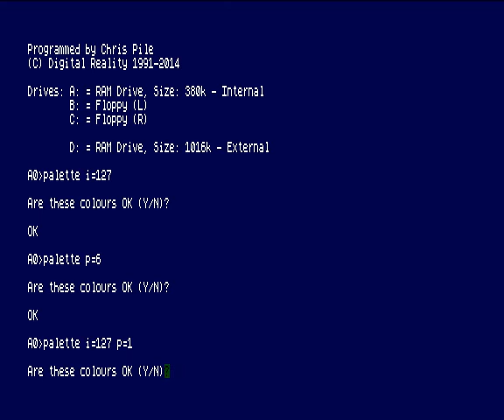Customising Palette on SAM Coupe ProDos (as used via SimCoupe)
The default palette isn't always ideal for all cases. However it is very simple to change.